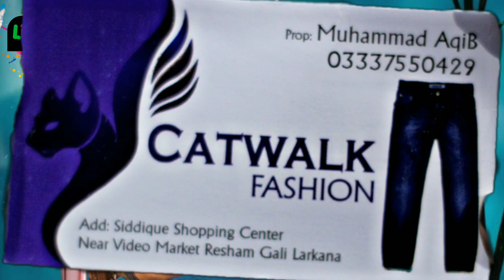Kya Apko Handsome Dekhina Hai? By Mansoor Abro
Hey Friends!
Agar apko bi handsome Dekhina hai to isko ap apne daily rountine mai Use kren Insha Allah faida denga apke skin clean & clear hojaengy